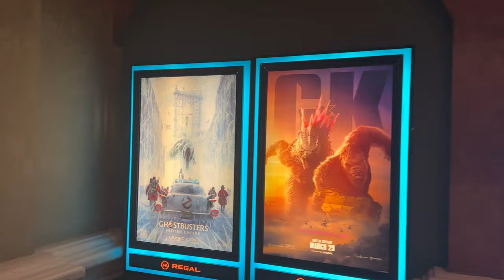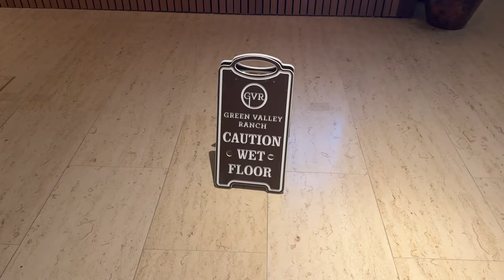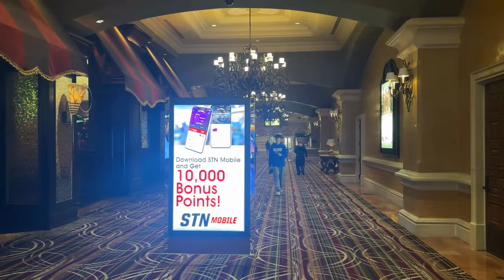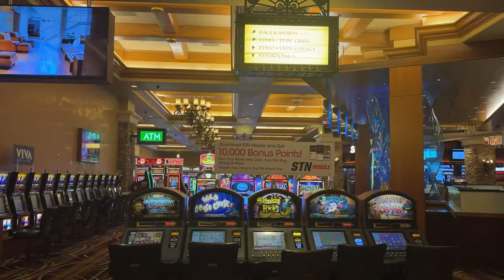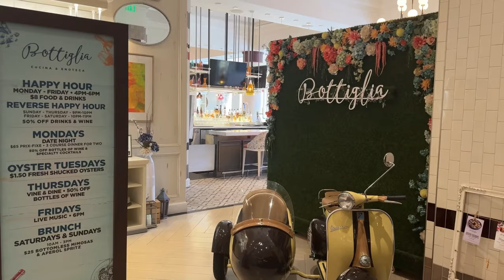Las Vegas Resort Green Valley Ranch Hotel & Casino Walkthrough & The District Shopping Area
Las Vegas Resort Green Valley Ranch Hotel & Casino Walkthrough | Walking Off Strip Vegas Resorts

Song: A Moment's Notice
Artist: Owl Nest

2pcs Lavalier Wireless Microphone for iPhone iPad